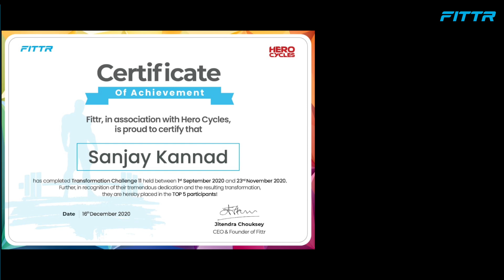How I Got Into Incredible Shape - My Fat Loss Journey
From being injured and out of shape to placing in the Top 5 of Transformation Challenge 11, here is Sanjay’s story:

As a young man, Sanjay got bitten by the fitness bug. He dreamed of building muscles and becoming ripped. He joined a gym and started lifting.

His formula was simple: lift heavy, and eat a lot - that’s how you build a physique. And for many years, that’s exactly what he did.

Over time, his weight ballooned to 90 kg and Sanjay was nowhere close to his ideal body. Then in 2016, he suffered a severe back injury. Doctors told him to stop lifting.

For a long time, Sanjay thought this was it - he would never get fit. But when he attended a workshop organised by this fitness community, he finally got introduced to fitness science and nutrition.

Now, his real transformation journey would begin, one that would see him getting into the best shape of his life.

Get Your Free Diet & Workout Charts. Download the Fittr app today:
Want help with your fitness goals? Join the Community:
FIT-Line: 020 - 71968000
About Fittr
Fittr (Formerly known as SQUATS) is an online fitness platform and one of the fastest-growing fitness startups. Launched in 2016 by Jitendra Chouksey, Fittr is the one-stop-shop for all your health and fitness needs. Our free app provides you with all the tools you need to start your fitness journey. You can also choose to enrol with any one of over 200 Fitness Coaches who are among the best in the industry. Fittr has transformed the lives of more than 150,000 people in order to achieve many goals like lose weight, gain weight, get shredded, and we are on a mission to make 50 million people healthy.

Our offerings include: Online Fitness Consultation | Corporate Wellness | Health & Fitness Instructor | Healthy Food Recipe | Free Health & Fitness App | Online Fitness Training | Free BMR Calculator | Free Fat Calculator | Free Macro Calculator | Exercise Videos

Join The Fittr Revolution.